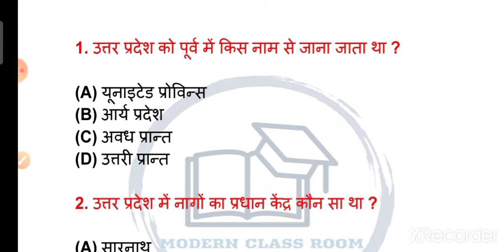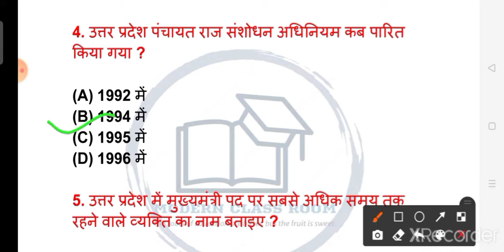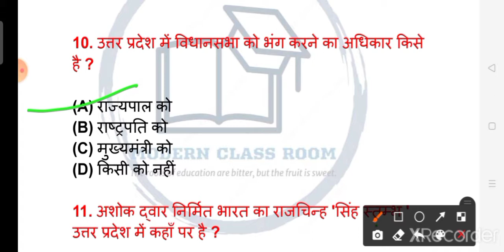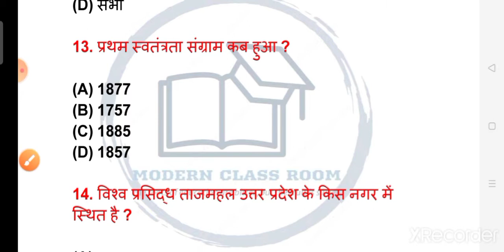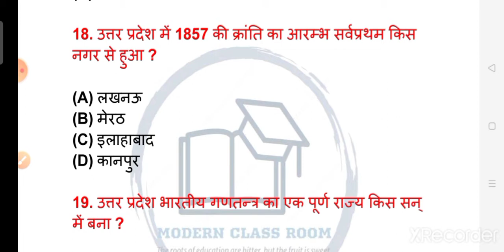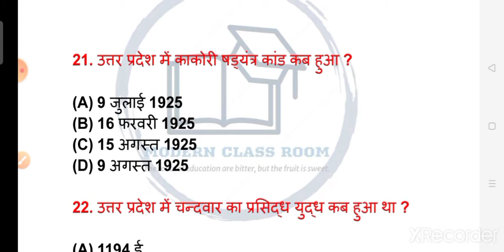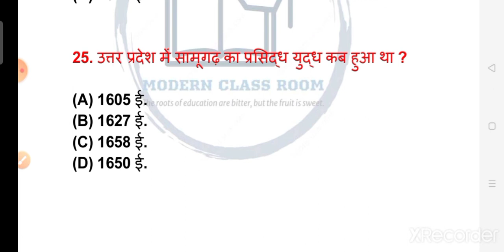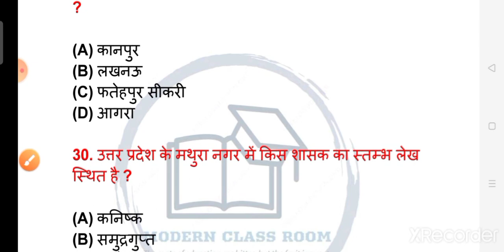Top 30 Questions UP Gk in hindi Set no - 1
इस वीडियो मे उत्तर प्रदेश के टॉप 30 प्रश्न कराएं गए है जोकि सभी सिविल सर्विसेज एग्जाम के लिए बहुत ही महत्वपूर्ण है । यह 500 प्रश्नों का सीरीज रहेगा।

यदि आपको वीडियो अच्छा लगा तो लाइक , शेयर और कमेंट कर दे । ताकि हमें कुछ हौसला मिल सके ।

आप हमारे टेलीग्राम चैनल से जुड़ने के लिए लिंक पर क्लिक करे।

uttar Pradesh_gk
Uttar Pradesh_gk_ in_ hindi

आप सभी वीडियो को पूरा देखे 🙏🙏